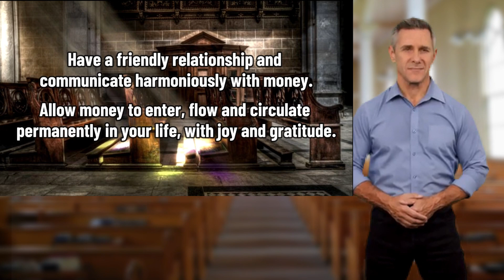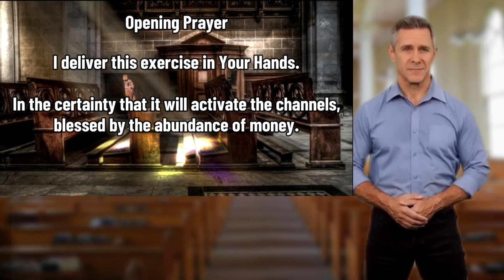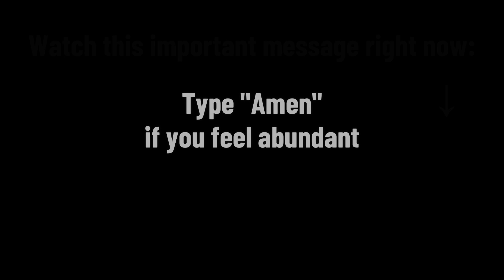SAY THIS MAGIC PHRASE AND ATTRACT UNEXPECTED MONEY!!!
Are you ready to manifest unexpected money into your life? In this video, we will share with you a magical phrase that has the power to attract financial abundance like never before!

Imagine being able to manifest money effortlessly and experience a sudden windfall of unexpected wealth. Our expert speaker will reveal a powerful phrase that you can use to activate the law of attraction and align your energy with the vibration of abundance.

Whether you're facing financial challenges, wanting to improve your financial situation, or simply looking for a boost in your abundance mindset, this video is perfect for you. With just a few minutes of your time, you can learn how to harness the power of words and manifest money in a way you never thought possible.

Say goodbye to financial limitations and welcome in a new reality of prosperity and abundance. Get ready to unlock the doors to unexpected money and transform your financial situation with this simple yet incredibly effective technique.

Don't miss out on this opportunity to shift your financial energy and manifest unexpected money into your life. Click play now and be prepared to witness the magic unfold. Watch this video and start attracting abundance today!